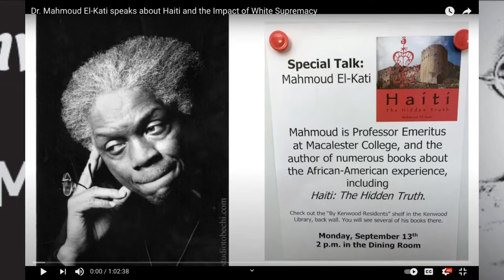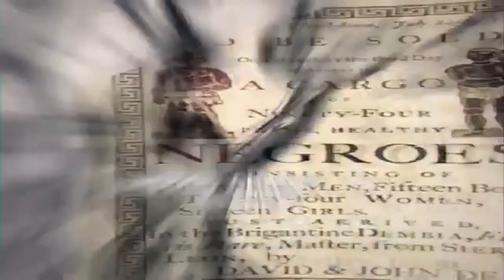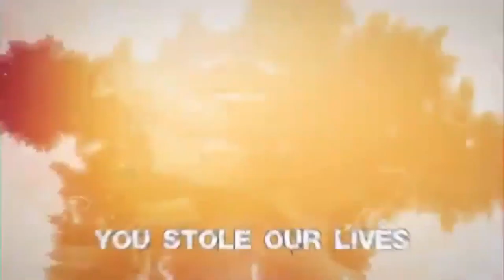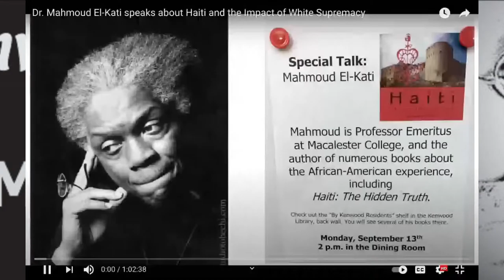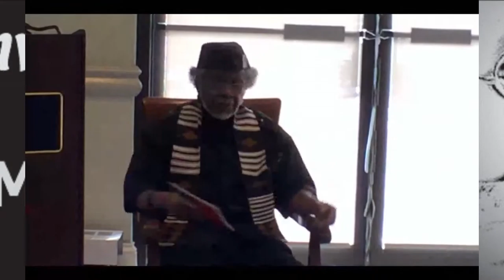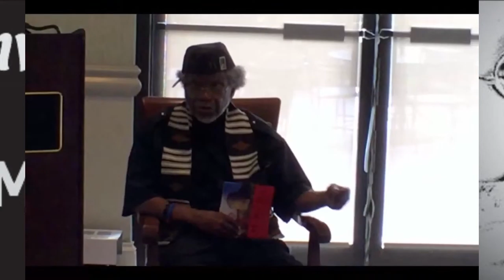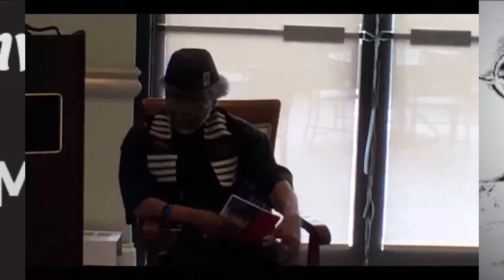Conversations w/ Al McFarlane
Wednesdays with McFarlane